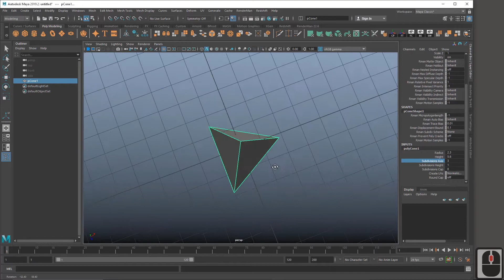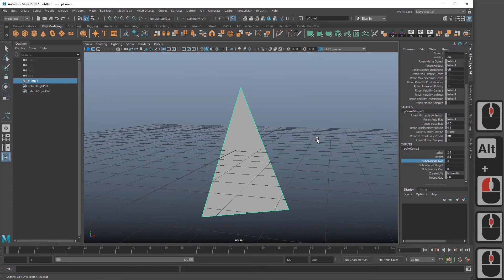4. Cone tutorial Maya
short tutorial for Maya to show how work cone creation